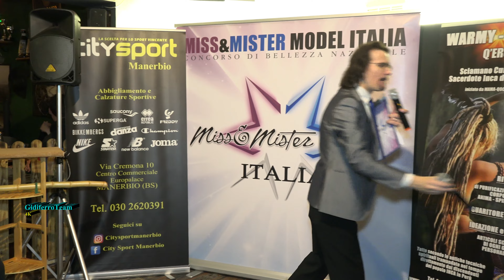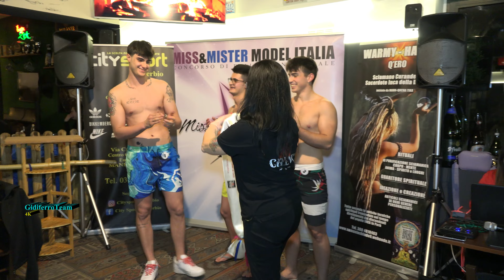Miss & Mister Model Italia 2024 - 2a Selezione - Calcinato - Brescia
Calcinato-Brescia, venerdì 26 aprile 2024. La 2a selezione di Miss & Mister Model Italia 2024, si è solta presso il locale "Tapita Beer and Grill" venerdì 26 aprile. A vincere il titolo è stata la sedicenne Ilaria Myrta, di Castiglione delle Stiviere (Mantova) mentre per i "maschietti",  a vincere il titolo è stato Manuel Rossi, di Cremona.